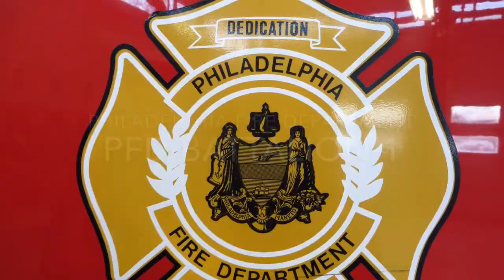*Scanner Call-Out* PFD Battalion 1 Responding "Rolling on Broad Street"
USED* Battalion 1 is a 2004 Chevy Tahoe
*NOW* 2014 Chevy Tahoe
Housed with Ladder 5 & Medic 35B on 711 S. Broad St. in the Rittenhouse Section of Philadelphia
Taken: April 20, 2014

Dispatch:
Responding to a Tactical Box on 20th and South

HEY VIEWERS IF YOU LIKE MY VIDEOS AND WANT TO JOIN ME PLAYING ROLEPLAY FIRE DEPT ONR ROBLOX THEN JUST FO TO ROBLOX.COM AND SEARCH FOR 2k13pro AND FRIEND REQUEST ME I WILL BE PLAY MON, WENDS, FRIDAYS, SAT, AND SUNS AROUND 6:00 on weekdays AND ANYTIME ON THE WEEKENDS

Press 30 for Philadelphia Fire
Dial 14 for FDNY